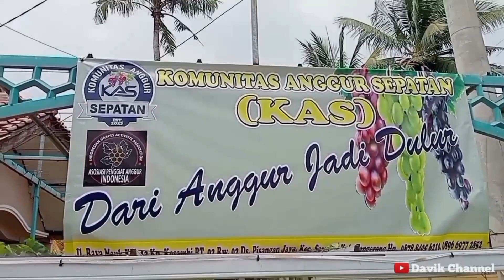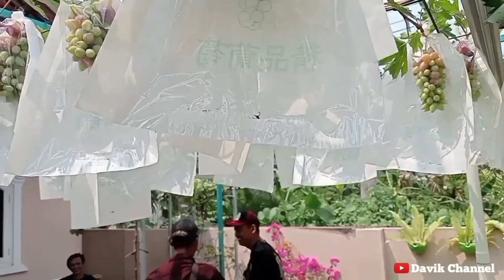Anggur Montidor ada di Sepatan Kabupaten Tangerang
Assalamualaikum
Pada video kali ini saya bersama teman - teman dari KAS ( Komunitas Anggur Sepatan) main ke rumah Pak haji Medi di undang ngeliwetan gaes dan beliau mempunyai pohon anggur varians Montidor yang sedang berbuah dan buah yang pertama kali atau buah perdana.
Untuk lebih jelasnya nonton videonya guys.

SELAMAT MENONTON 😊

Semua isi video yang saya buat adalah kreatifitas saya sendiri yang dapat dipertanggungjawabkan